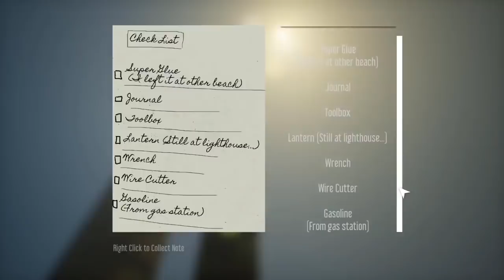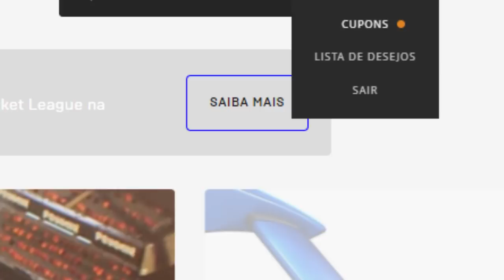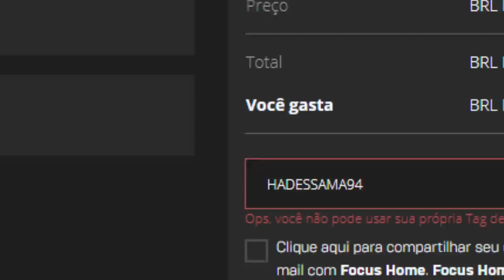Jogos pagos que estão DE GRAÇA! + EPIC deu 40 REAIS pra TODO MUNDO, qual jogo pegar?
Novos jogos gratuitos.
Tag de Criador EPIC: HADESSAMA94

➤ PSN: hadessama94

00:00 Epic Games PC
02:38 Genshin Impact (PS4, PC, MOBILE, SWITCH)
03:51 Out of 10 EPIC
04:37 Nystagmus
06:16 40 Reais EPIC!